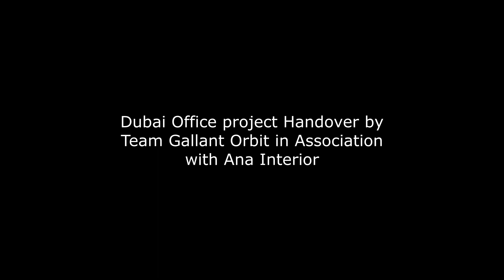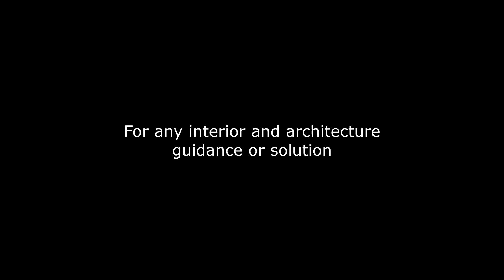Stunning Dubai Office Interior Design | Gallant Orbit's Creative Workspace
In this video, we take you on an inspiring journey through the mesmerizing office space designed by the talented team at Gallant Orbit. Prepare to be amazed as we unveil the artistry and functionality of this exceptional workspace.

Witness the seamless fusion of contemporary elements with traditional touches, creating a harmonious and invigorating ambiance for everyone who walks through these doors. The thoughtfully curated interiors not only enhance productivity but also elevate the overall work experience.

Get inspired by the cutting-edge technology integrated throughout the office, promoting efficiency and collaboration among team members. The ergonomic furniture and smart layout cater to the needs of modern professionals, ensuring a smooth workflow and maximizing creativity.